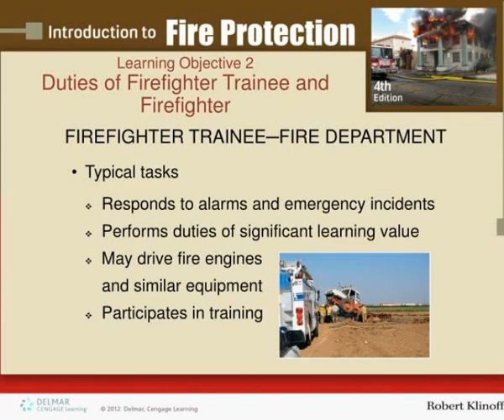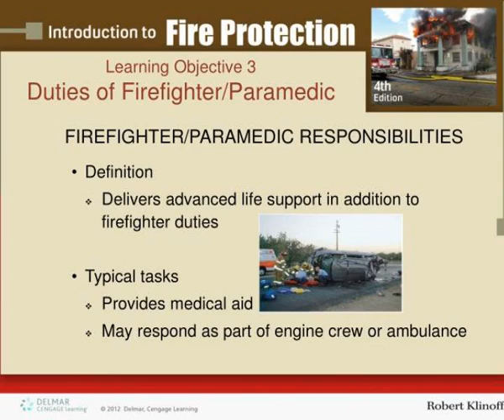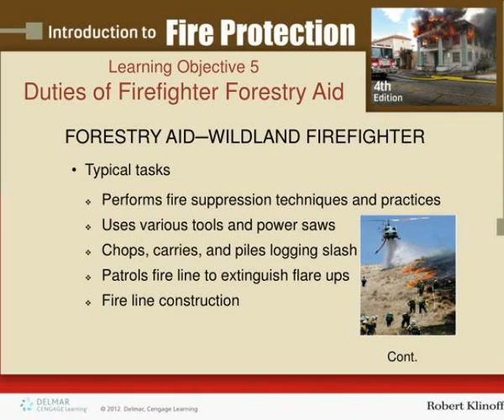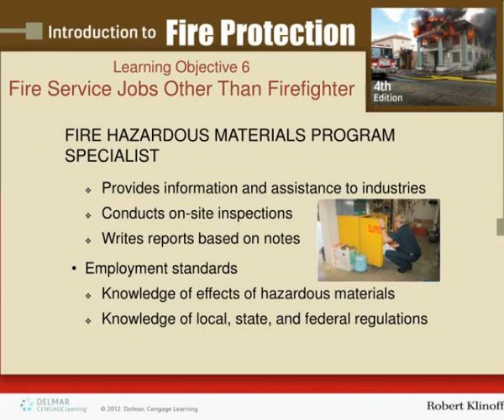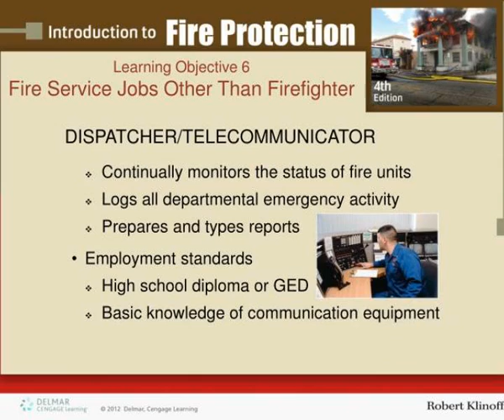chapter 2 careers in fire protection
Chapter 2 Careers in Fire  Protection .  Introduction.  CAREER OPPORTUNITIES  Many different jobs are available in the fire protection field  Both public and private sectors  Some avenues of promotion require advanced training in the fire science field.  Learning Objective 1 Slideshow 3031046 by ulric
 show1 : Chapter 2 careers in fire protection

 show2 : Chapter 2 careers in fire protection

 show3 : Chapter 2 careers in fire protection

 show4 : Chapter 2 careers in fire protection

 show5 : Chapter 2 careers in fire protection

 show6 : Chapter 2 careers in fire protection

 show7 : Chapter 2 careers in fire protection

 show8 : Chapter 2 careers in fire protection

 show9 : Chapter 2 careers in fire protection

 show10 : Chapter 2 careers in fire protection

 show11 : Chapter 2 careers in fire protection

 show12 : Chapter 2 careers in fire protection

 show13 : Chapter 2 careers in fire protection

 show14 : Chapter 2 careers in fire protection

 show15 : Chapter 2 careers in fire protection

 show16 : Chapter 2 careers in fire protection

 show17 : Chapter 2 careers in fire protection

 show18 : Chapter 2 careers in fire protection

 show19 : Chapter 2 careers in fire protection

 show20 : Chapter 2 careers in fire protection

 show21 : Chapter 2 careers in fire protection

 show22 : Chapter 2 careers in fire protection

 show23 : Chapter 2 careers in fire protection

 show24 : Chapter 2 careers in fire protection

 show25 : Chapter 2 careers in fire protection

 show26 : Chapter 2 careers in fire protection

 show27 : Chapter 2 careers in fire protection

 show28 : Chapter 2 careers in fire protection

 show29 : Chapter 2 careers in fire protection